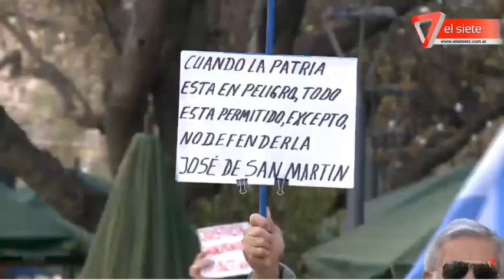LO QUE DEJO EL 17A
El análisis de la situación política del país y de sus dirigentes políticos.

*Federico González - Analista político y encuestador nacional